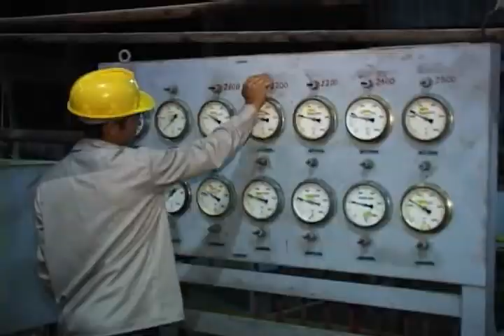Cumple Villa Clara plan de crudo de la zafra chica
Los azucareros de Villa Clara despidieron el 2011 con el cumplimiento del plan de crudo de la llamada "zafra chica".